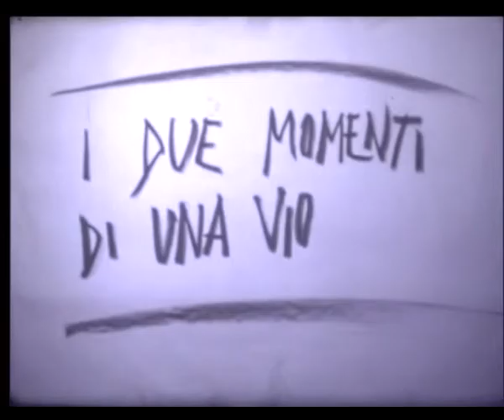i due momenti di una violenza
DescrizioneA metà degli anni '60 e fino ai primi anni '70, in conseguenza di sperimentazioni nate qualche tempo prima presso la l'Istituto per il Commercio (allora Preside la prof. Cavallo) e grazie alla passione del Maestro Giberti, nascono drappelli di appassionati di cinema a passo ridotto. Gente che riprende con cineprese a 8 e Super 8 mm. L'Equipe Ovest Film è uno dei gruppi di lavoro all'interno del Cineclub Fedic, un'associazione che organizza corsi di cinema a Super8, ma anche concorsi. Allora questa era una passione costosa e difficile, vista la povertà dei mezzi tecnologici, il costo delle cineprese e il prezzo delle bobine di pellicola. Tra gli animatori del gruppo Ovest Film Ezio Zanenga, Dino Secco, Luigi Corazza, Bruno Comelli, Leonardo Ruggeri e Tomaso Cariboni.
Pellicola del 1972  ,  super8.